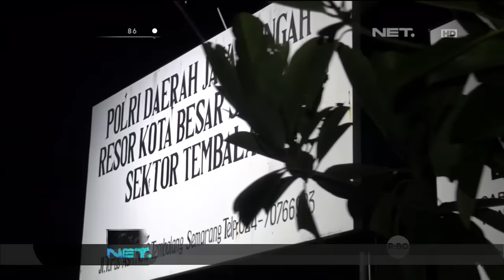86 Penggerebekan Kos Antisipasi Terorisme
AKP S. Manurung